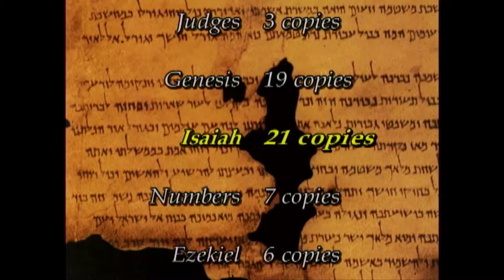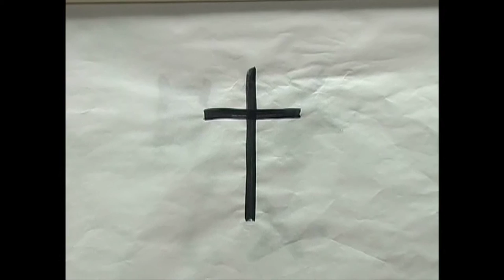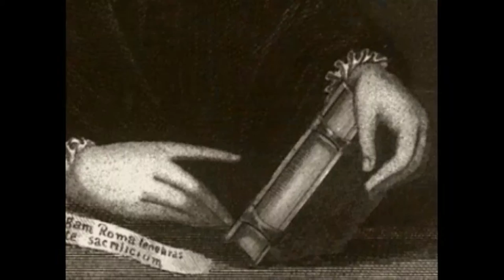Mysteries of the Dead Sea Scrolls_Trailer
Trailer for the documentary "Mysteries of the Dead Sea Scrolls"